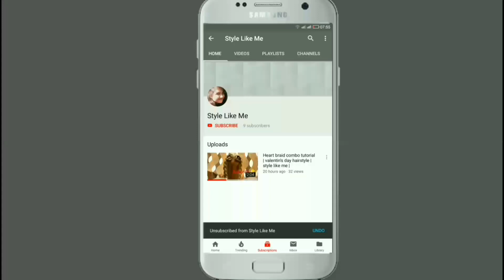Side French Braid | Side Choti | Best Hairstyle With Long Hair | Style Like Me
side french braid .. style like me..

Style Like Me Hairstyles ❤
simple hairstyle ,
Hi guys .. welcome to my hairstyle channel Style Like Me.
simple hairstyle, cute hairstyle, kids hairstyle, short hairstyle, natural hairstyle, curly hair style, medium length hairstyle, long hairstyle, easy hairstyles.